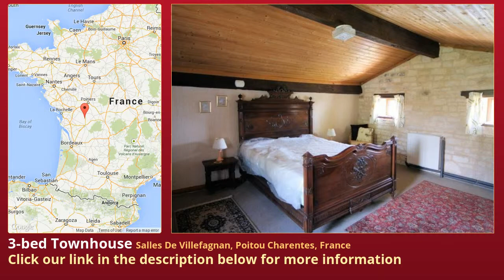3-bed Townhouse for Sale in Salles De Villefagnan, Poitou Charentes, France on frenchlife.biz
More info on Townhouse for Sale in Salles De Villefagnan, Poitou Charentes, France with 3-bedroom

Pretty cottage with independant annexe, outbuildings and large garden

Charming stone cottage with independant 1 bedroom annexe and outbuildings ripe for conversion for future projects, all set around a pretty courtyard plus large garden to the rear.

An entrance from the courtyard opens to a wonderful semi-enclosed covered terrace (40 sq m) which links the main house to the left and the annexe to the right. The covered terrace is used as a dining room, and can be used nearly all year round with the addition of a patio heater for the colder months.

Main house

From the covered terrace you enter the L-shaped kitchen/breakfast room (22 sq m) - the kitchen area (12 sq m) runs along the rear of the house, and comprises a range of fitted units and appliances. A glazed door and window open onto the south west side of the house, with access to the raised terrace and views across the 1 acre garden. The breakfast area (10 sq m) has an exposed stone wall with original potager and open fireplace.

The kitchen leads to a hallway with staircase and then on to the living room (approx 40 sq m). The most striking feature of this room is its slightly curving stone wall, which is beautifully constructed and left exposed to be appreciated by all. This living room is easily large enough to be used as a reception room and formal dining room, and lends itself well to this as there are two distinct areas in the room thanks to the supporting pillars.

On the first floor there are two double bedrooms (32 and 21 sq m) and a bathroom with WC (9 sq m). Both bedrooms have exposed rafters and the master bedroom has also has floorboards and an en-suite WC, which could be extended to provide a full shower room.

Annexe

With a door leading straight off the covered terrace, and also with an independent access from the courtyard, is the one bedroom gite. The ground floor is an open-plan (27 sq m) reception room with a small kitchenette, and also a bathroom with WC and on the first floor there is a double bedroom (19 sq m) with a view over the private walled courtyard. The annexe has previously be let for holidays at around 400€ per week.

Exterior

To the front of the house is a large courtyard located between the house and a stone barn, with ample parking for 3 or more cars. Beyond this area lies a 'secret garden' which is a smaller walled courtyard with exposed stone walls a fragrant climbing plants, a really beautiful area to sunbathe in absolute privacy!

The stone barn lends its self perfectly to be converted into residential space (subject to relevant permission); it even has its own access on to the lane which runs behind the property. The barn has water, drainage and electricity connected as there is already an office, WC and laundry room on the ground floor. Early works have been started to create a 1st floor apartment.

To the rear of the house there is a south west facing garden of around 1 acre, which is laid to lawn with mature trees and shrubs. A raised stone terrace runs along the rear of the house where you can sit and enjoy the garden views.

Located in the village of Salles de Villefagnan this property is equi-distant between the market towns of Ruffec and Mansle and is around 35 minutes from Angouleme.